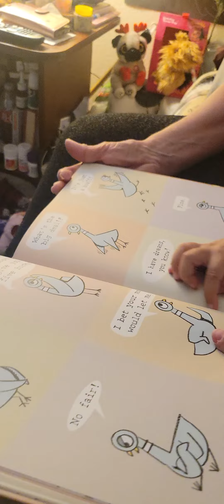Don't let the pigeon drive the bus